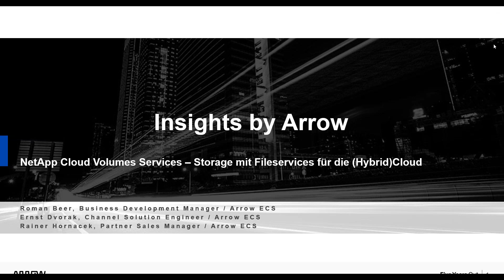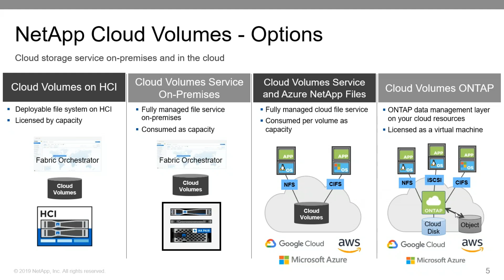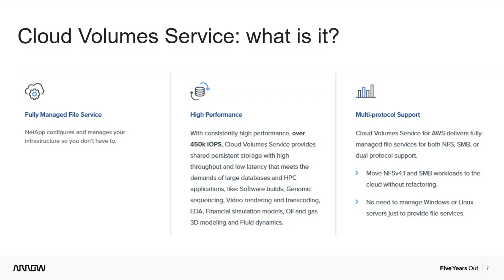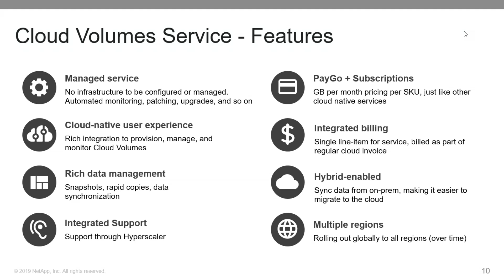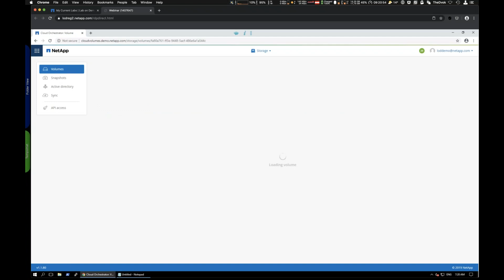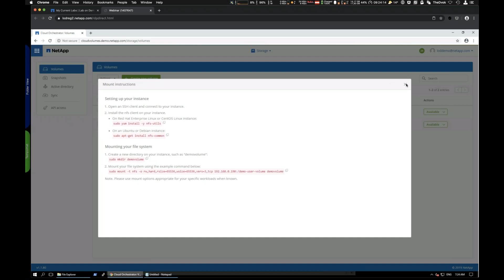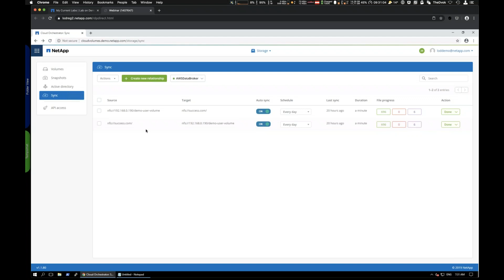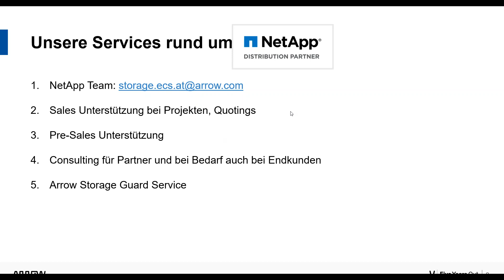Insights by Arrow: NetApp Cloud Volumes Services CVS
NetApp Cloud Volumes Services – Storage mit Fileservices für die (Hybrid)Cloud
• Was sind die NetApp Cloud Volumes Services?
• Welche Vorteile gibt es NetApp Storage innerhalb AWS, Google Cloud und Microsoft Azure zu nutzen?
• Wann lohnt es sich diese preislich einzusetzen?
• Wie sehen NetApp Cloud Volumes und das Management dazu aus?
• Warum sich CVS für Entwickler, technische Fachkräfte in Geschäftsbereichen, Datenbankadministratoren, Applikationsarchitekten und für Infrastruktur- und Storage-Administratoren eignen?

In unserer Ausgabe bei Insights by Arrow beantworten wir diese Fragen und zeigen die Cloud Volume Services in einer Live Demo.